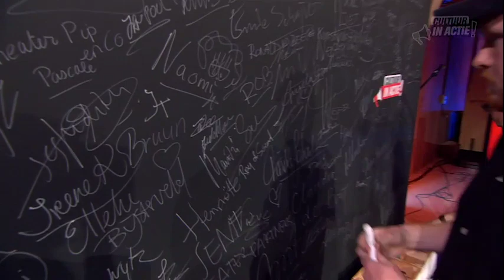Joris van Veldhoven en Arno Bremers - Cultuur in Actie!